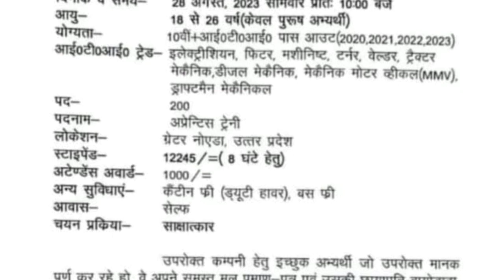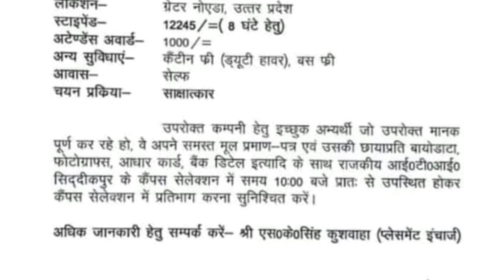New Holland Company campus 28 August 2023 Jaunpur Uttar Pradesh| iti Apperntic Campus placement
new campus placement uttar Pradesh
iti Apperntic JOB campus 28 August 2023 Uttar PRADESH
Automobile company campus interview
tractor Manufacturing company campus
iti bharti new Holland company
job in Automobile company
itijob campus placement
iti bharti 2023
Apperntic JOB campus